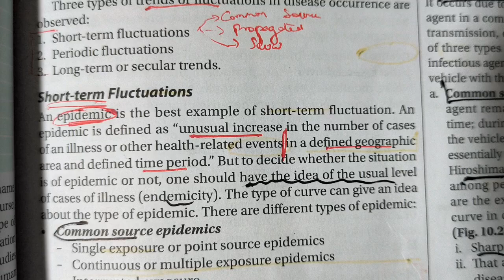Definition of Epidemic